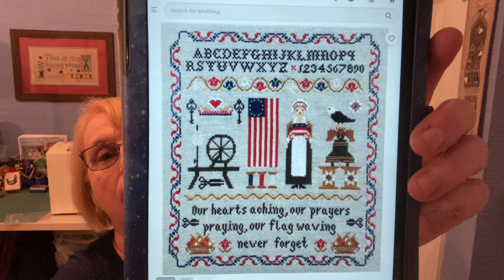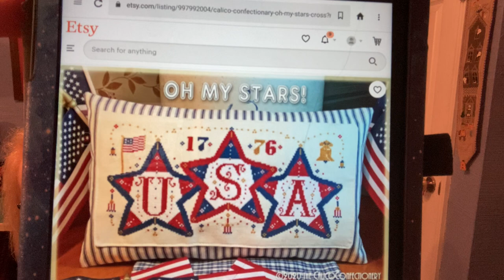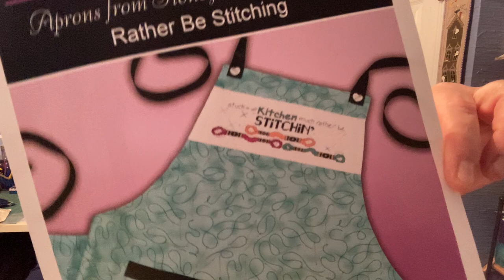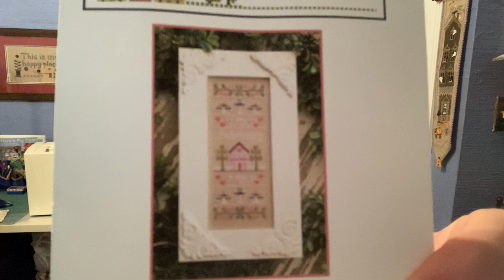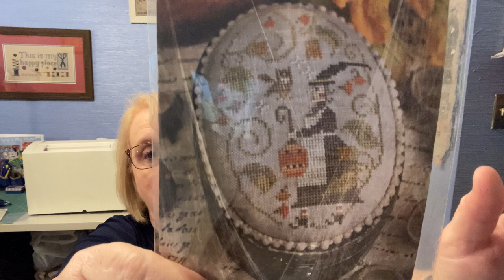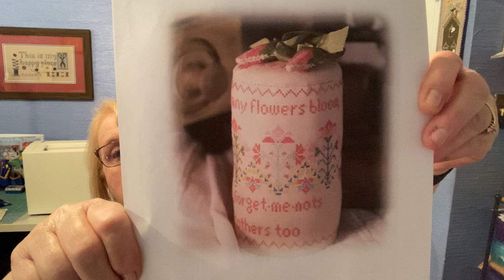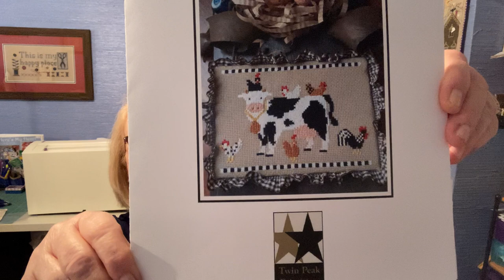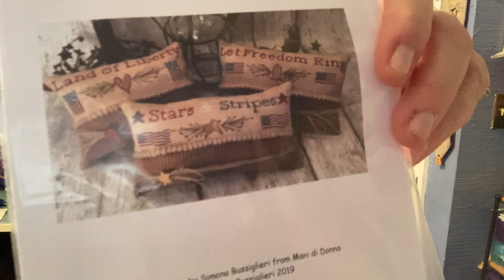Flosstube #28: Maynia and All the things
@Stitchingscottie on Instagram

Free Chart: Halloween Town from Stoney Creek Part 1 of 4 https

Facebook Groups:
WIPGO2021
Stitching Book Club
Country Cottage Needlework Sampler of the Month SAL
24Hours of Cross Stitch